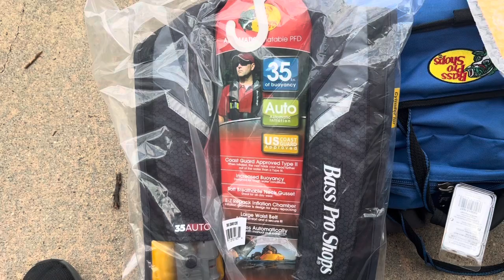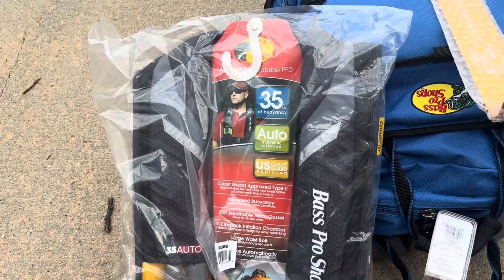Prepping for my 1st BFL! New equipment for bass fishing tournaments! Bass Pro Shops Auto 35 PFD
Talk about prepping for my first BFL and talking about the Bass Pro Shops auto 35 Life vest and a bump board.